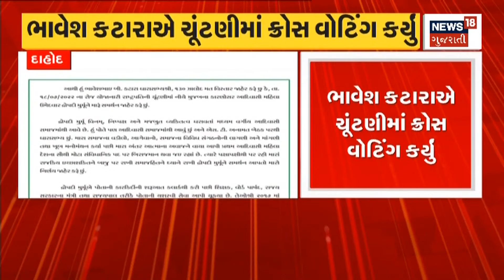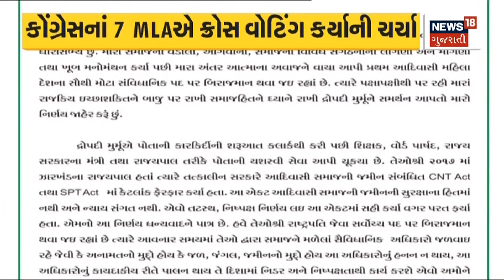Congress MLA: કોંગ્રેસના MLA ભાવેશ કટારાનુ ક્રોસ વોટિંગ | Gujarati News | News18 Gujarati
Alleged statement of Bhavesh Katara, Congress MLA from Jhalod, Bhavesh Katara cross-voted in the election, voted for Draupadi Murman.

ઝાલોદના કોંગ્રેસના MLA ભાવેશ કટારાનુ કથિત નિવેદન, ભાવેશ કટારાએ ચૂંટણીમાં કર્યું ક્રોસ વોટિંગ, દ્રૌપદી મુર્મને આપ્યો વોટ.n18oc_gujarat